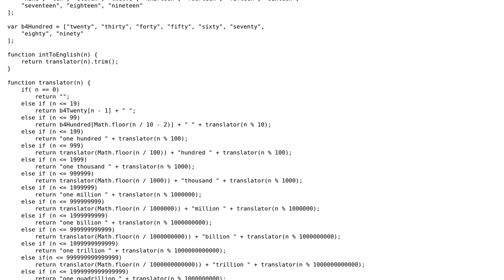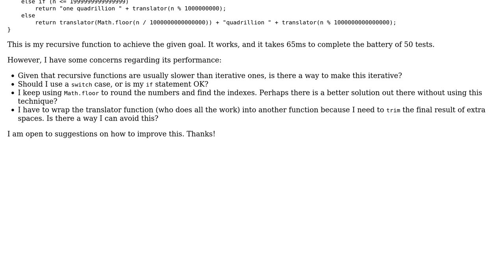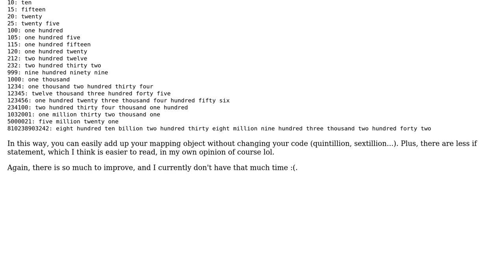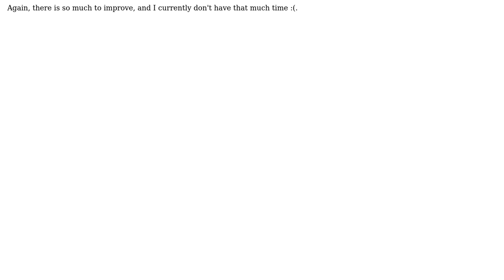Integer to English challenge (2 Solutions!!)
Integer to English challenge

With thanks & praise to God, and with thanks to the many people who have made this project possible! | Content (except music & images) licensed under CC BY-SA | Music | Images & others | With thanks to user Pimgd user Kai Hao user Flame_Phoenix and the Stack Exchange Network Trademarks are property of their respective owners. You are responsible for your own actions.